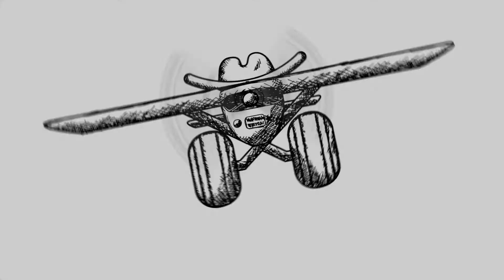Pistolaro Wagon!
Just Pure Cessna Skywagon fun!  SkyRancher flying around his Pistolaro Ranch in his 1980 Cessna 180 Skywagon

The Fat Tire Cowboys are a group of Texas Aviators that consist of 35 year veteran pilots to brand new and aspiring pilots.  Their mission is to show the world that the aviation lifestyle is incredibly fun.  From jetting around in The Mayor's Cessna Citation to landing the Cessna Skywagons at the WBR Ranch , this channel is all about Texas, aviation, fun, entertainment and most importantly...people.  These guys are the Kings of all things fun!!